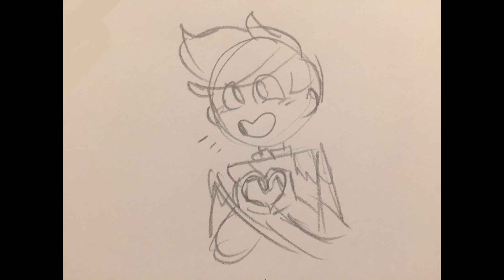it sucks to be roman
dear god someone date this poor man

Song: “It sucks to be me” from Avenue Q
Characters from Sanders Sides
Edited in Cute Cut Pro